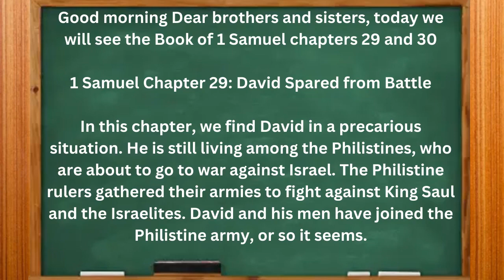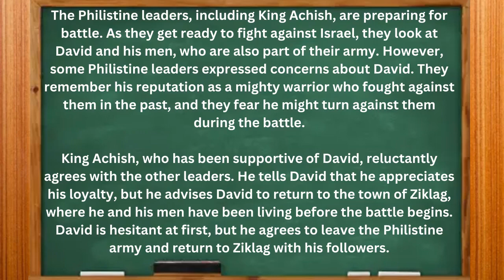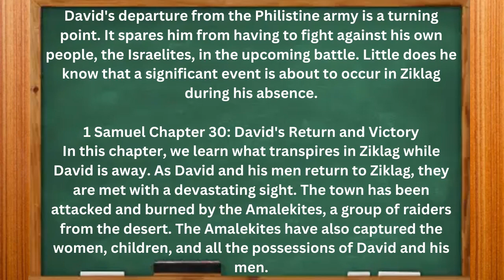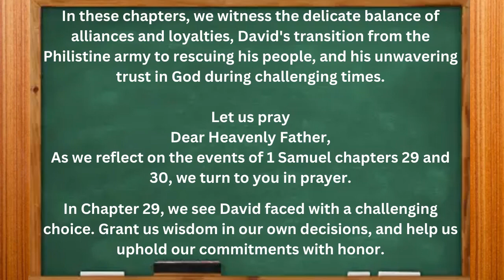5 Minutes Bible | 1 Samuel chapter 29 to 30 | Seeking Guidance and Finding Strength